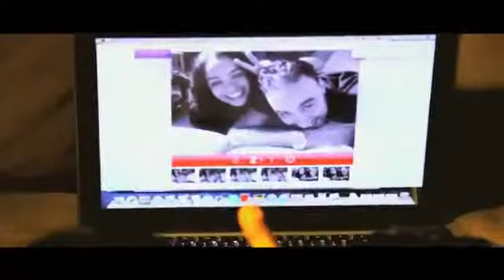(Official Video) O gun Ft Kv3D - Gen De Leu Team Lobey